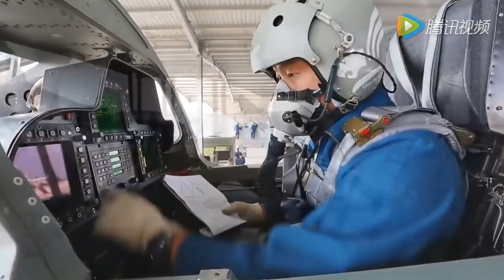China Says It Has a New Stealth Material, So Where Are the Super Stealth Fighters?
It is true that China has gotten much better at stealth. However, its latest claim raised many eyebrows.

Prof. Luo Xiangang and colleagues at the Institute of Optics and Electronics, part of the Chinese Academy of Sciences in Chengdu, said they had created the first-ever mathematical model to precisely describe the behavior of electromagnetic waves when they “strike a piece of metal engraved with microscopic patterns,” according to South China Morning Post.

“With their new model and breakthroughs in materials fabrication, they developed a membrane, known as a ‘metasurface,’ which can absorb radar waves in the widest spectrum yet reported,” South China Morning Post reported.

At present, stealth aircraft mainly rely on special geometry – their body shape – to deflect radar signals, but those designs can affect aerodynamic performance. They also use radar absorbing paint, which has a high density but only works against a limited frequency spectrum.

In one test, the new technology cut the strength of a reflected radar signal – measured in decibels – by between 10 and nearly 30dB in a frequency range from 0.3 to 40 gigahertz.

A stealth technologist from Fudan University in Shanghai, who was not involved in the work, said a fighter jet or warship using the new technology could feasibly fool all military radar systems in operation today.

Luo’s claims and breathless comment on their implications do not constitute a major change in the way companies develop stealth warplanes or the military balance of power among operators of such aircraft.

That’s because the metasurface Luo is working on is just one example of type of metamaterial that has been the subject of research all over the world. It’s not terribly new. If and when it begins to appear in front-line aircraft, it could improve stealth qualities in a wide range of aircraft on both sides of the Pacific Ocean.

Metamaterials have been a popular research subject for more than a decade, Financial Times reported in 2018. “Metamaterials first captured the public imagination in 2006, when John Pendry of Imperial College published two papers showing how to create a Harry Potter-style invisibility cloak using the specially engineered materials.”

David Smith, professor of electrical and computer engineering at Duke University, who was a co-author of the research, went on to produce the first functioning cloak — although it made objects invisible to microwaves rather than to visible light. Now, the same technology is starting to be used in a number of commercial products.

Because certain metamaterials can control electromagnetic waves, they can also be used to improve the performance of satellite antennas and sensors. These commercial uses may be less headline-grabbing than an invisibility shield, but they show that metamaterials are coming out of the lab and into everyday use.

“These are the earliest pushes,” says Tom Driscoll, chief technology officer of Echodyne, which makes radar for drones, one of the products that uses the emerging technology. “It is a time when [people are] starting to emerge from their research or stealth development phases and ship general availability products.”

Lockheed Martin, which makes the U.S. military’s F-22 and F-35 stealth fighters, is a big investor in metamaterials. In 2017 the company partnered with a Canadian firm that produces lightweight metamaterials for solar-energy applications.

Metamaterials clearly are promising and, over time, could wind their way into various countries’ warplane production. But they are not revolutionary.

South China Morning Post in a 2018 story gave voice to the skeptics. “There is debate in the research community about the value” of metamaterials under development by a research team at Southeast University in Nanjing, the newspaper explained.

“There is not a clear-cut definition of a metamaterial, so not everyone in the research community agrees with their claim,” a researcher with the Chinese Academy of Sciences said. “The consensus is that their product still has a lot of room for improvement.”

source nationalinterest (Dịch bệnh khó khăn, mong đàn anh đi trước "nhẹ tay" em có cơ hội kiếm chút cháo! Em cám ơn nhiều lắm!!